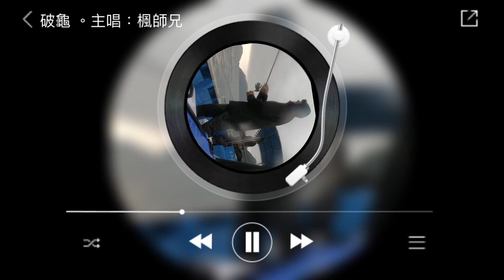大尾魷 開始大隻了 天氣不似預期 ￼收穫會如何？即時活締保鮮#香港釣魚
三門仔 水中天 租60匹快艇自駕遊 北水fit魷 EGI 良形大尾魷 我的紀錄未出現 沒有針墨 即時日本活締技術處理保持最新鮮食材seafood 😋